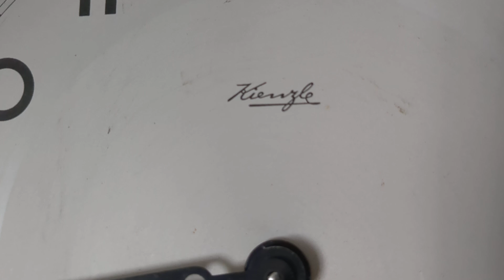Slim 1940's Kienzle German box regulator clock with a beautiful 3-rod bim bam strike & oak finish!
Here's my latest clock, which I got 2 weeks ago at my local flea market! It's a very slim-cased 1940's Kienzle box clock with a beautiful bright oak finish. Without needing to adjust anything, it has worked beautifully ever since I got it. It does share a lot of similaties with my 1932 Kienzle, but it does use a later, more updated movement design. The '32 Kienzle I will be selling or trading soon, as I prefer the sound & looks on this one. Anyways, take care everyone, more content will follow!